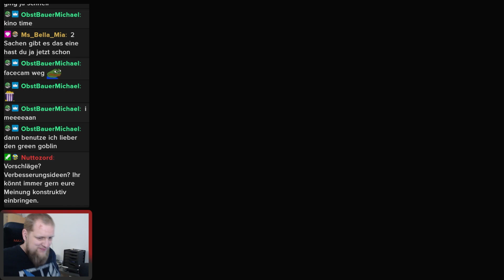Viel Lärm um Nichts - The Legend of Zelda - Tears of the Kingdom - 17 - Casual Playthrough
Ewige Jahre lang war Ocarina of Time das von mir am meisten geliebte Zelda-Spiel. Doch vor einigen Jahren kam Breath of the Wild und verdrängte es vom Thron.

Nun erleben wir die Fortsetzung Tears of the Kingdom.

Ich versuche mich hier relativ spoilerfrei aus einer Casual-Perspektive durch das Spiel zu bringen und lasse euch gern an meinen Erlebnissen teilhaben - Als Casual Playthrough entweder hier oder in unregelmäßigen Abständen Live auf Twitch.